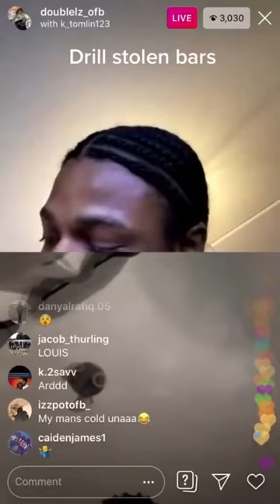DRILL STOLEN BARS 😯😵‍💫